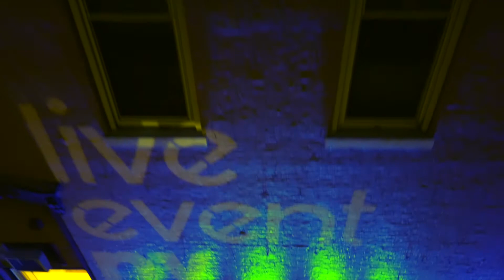FIRST VLOG, VLOG 1 : human trafficking awareness, DJI MINI 2 Footage, my day as a UAV PILOT